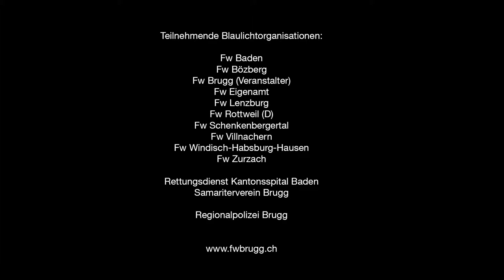Trailer Brugg brennt Feuerwehr Brugg